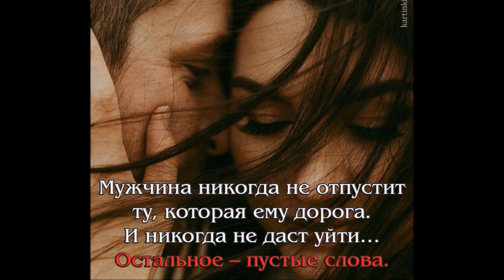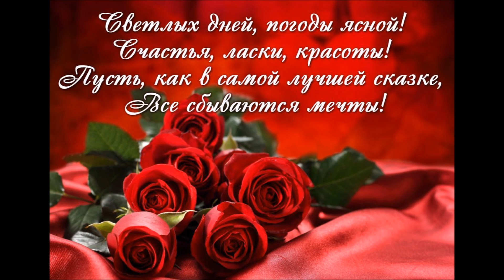"Бывшая". Слова, музыка, исполнение - Игорь Ульянов.